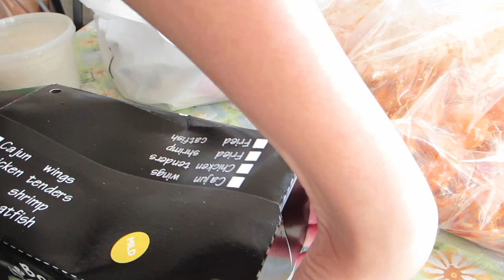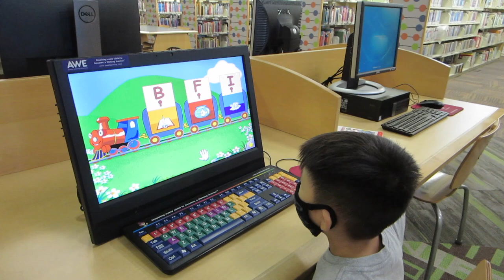Ahh They Moved! - Daily Vlog 2145 - August 10th, 2021